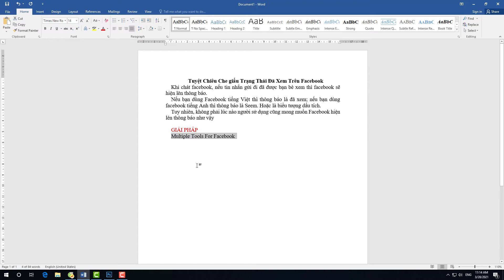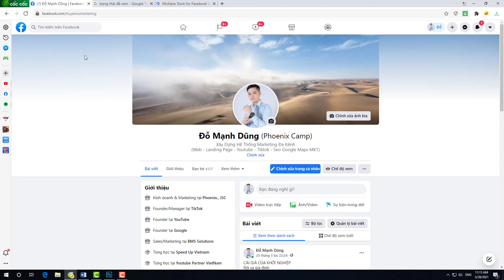Tuyệt Chiêu Che Giấu Trạng Thái Đã Xem Trên Facebook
Khi chát facebook, nếu tin nhắn gửi đi đã được bạn bè xem thì facebook sẽ hiện lên thông báo.
Nếu bạn dùng Facebook tiếng Việt thì thông báo là đã xem; nếu bạn dùng facebook tiếng Anh thì thông báo là Seem. Hoặc là biểu tượng dấu tích.
Tuy nhiên, không phải lúc nào người sử dụng cũng mong muốn Facebook hiện lên thông báo như vậy
Xin mời các bạn theo dõi video để biết cách tắt trạng thái đã xem khi chat trên Facebook
Kênh Youtube chia sẻ về chủ đề marketing, kiến thức kinh doanh, phát triển bản thân, Vlogs